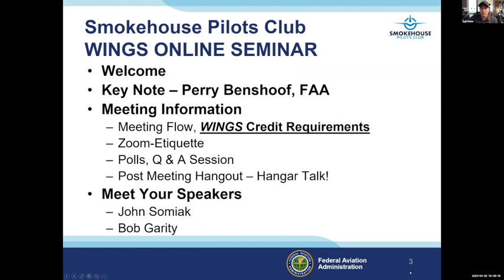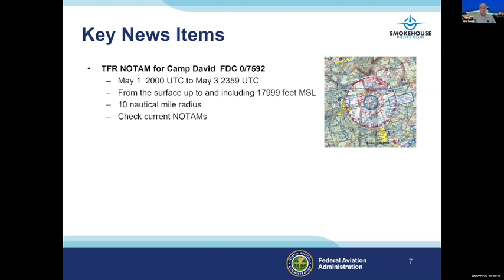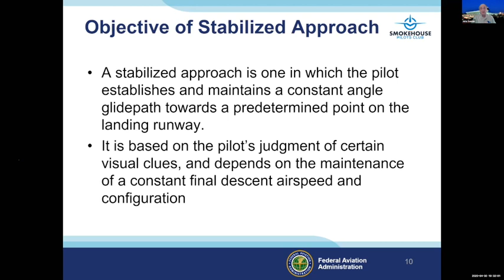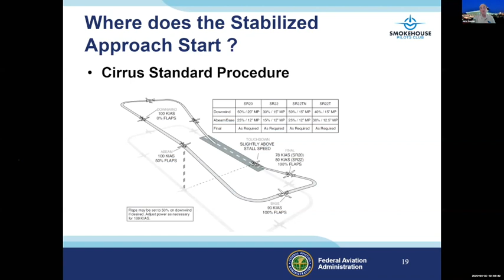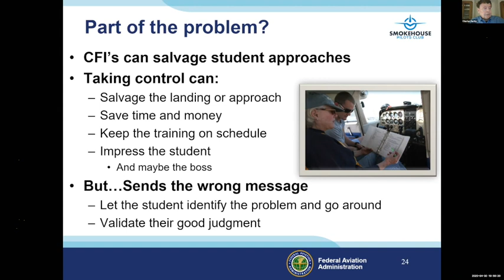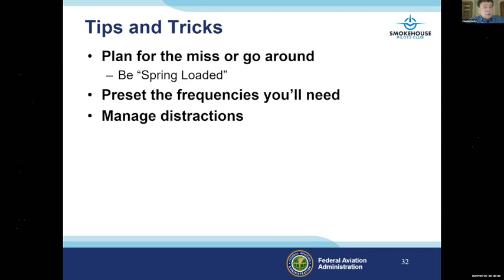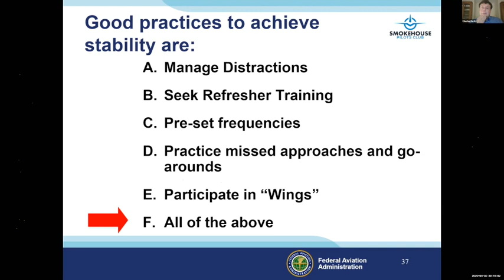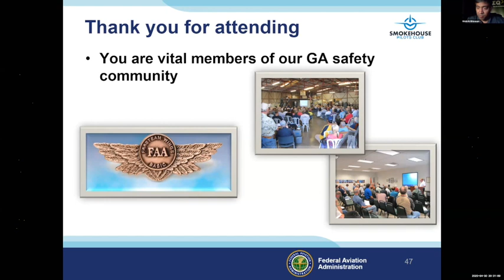FAASTeam - Stablized Approaches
FAASTeam Stablized WINGS Course